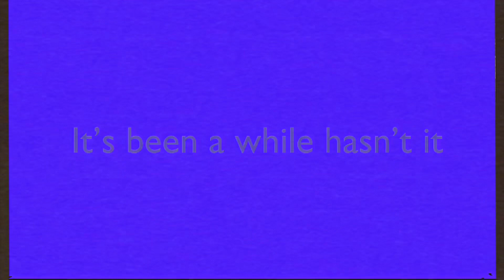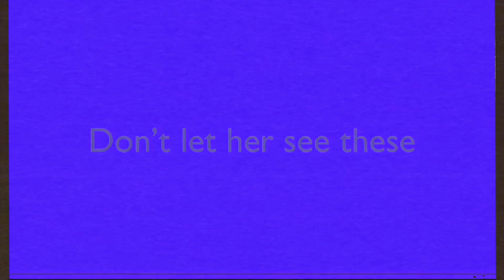Grand_Opening Remake [Vol. 1 Teaser]